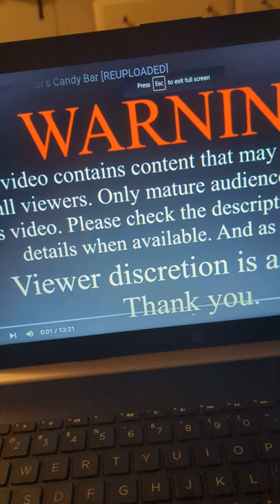woody watches Jr's Candy bar SML